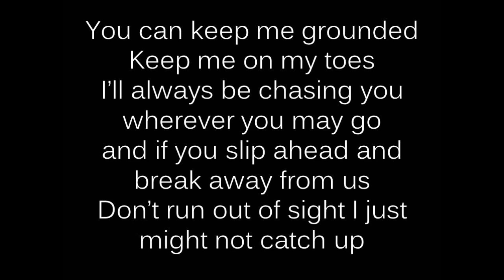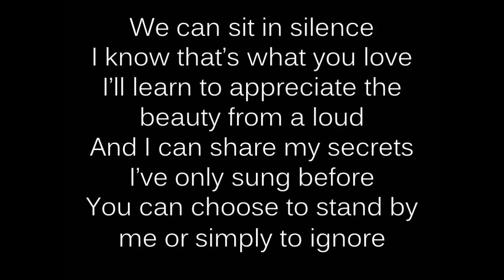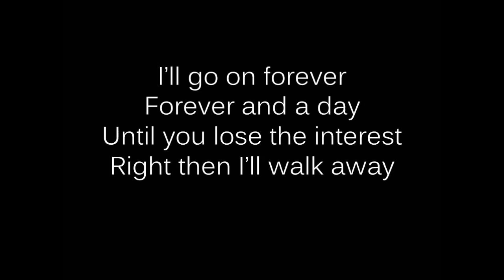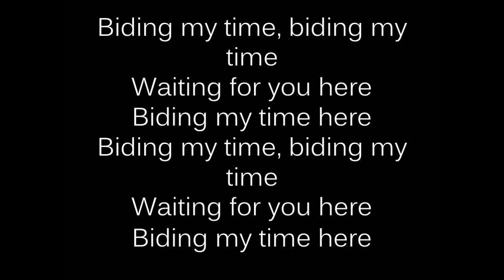Busby Marou-Biding My Time Lyrics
The song is "Biding My Time"
By Busby Marou